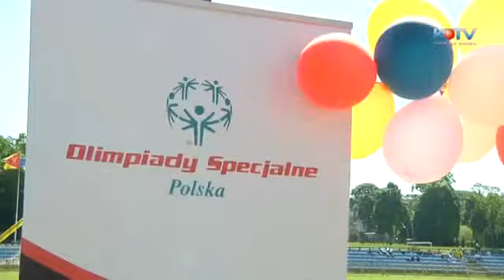XXI Lubelski Turniej Piłki Nożnej Olimpiad Specjalnych Kraśnik 2014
22 maja 2014 r. na stadionie piłkarskim MOSiR w Kraśniku przy ulicy Żwirki i Wigury 2 odbył się XXI Lubelski Turniej Piłki Nożnej Olimpiad Specjalnych - Kraśnik 2014.